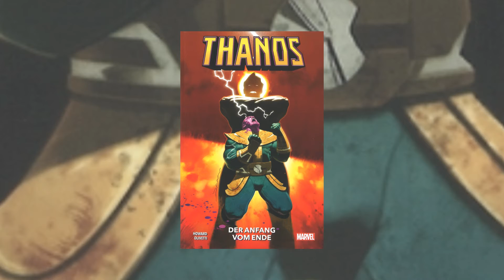Im Gespräch mit dem Cosmic Comic Rider | Wills Wissen #04 | SogehtComic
Comics und Graphic Novels bieten vereinfachten Zugang zu tieferen Themen. So können Sie sowohl als Lehrstoff für Schulen und ebenso als Denkansätze für Dein eigenes Leben genutzt werden.
Mit meinen Analysen zeige ich Dir, welchen Mehrwert verschiedene Geschichten mitbringen. Darüber hinaus untersuche ich diese Werke auf die Kritikpunkte:
INHALT, BILDER, CHARAKTERENTWICKLUNG, METAEBENE.

Suchst Du nach kritischen Auseinandersetzungen mit Comics und Graphic Novels? Oder möchtest Du Dich über bestimmte Werke austauschen?
Ich biete Dir immer wieder neuen Input rund um das Thema "Comics und Mehrwert", um mit Dir im Austausch zu bleiben.

                        + Selbst produziert